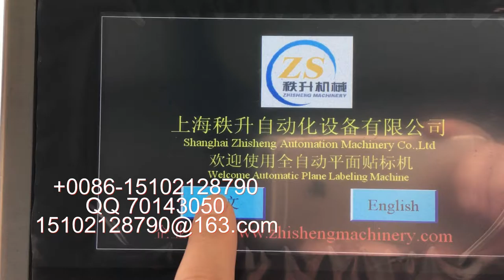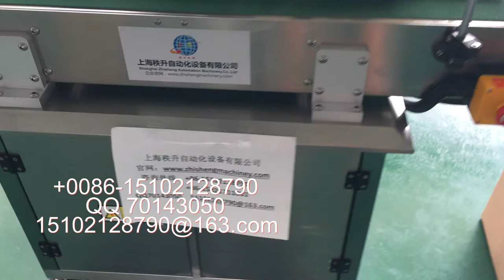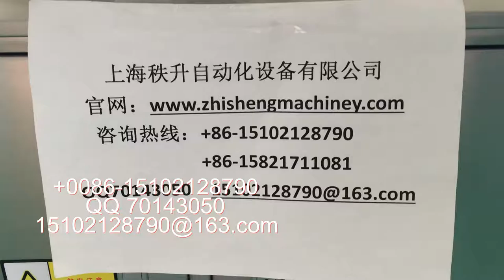stick label machine 貼標簽機器 packing machinery 包裝機械 labeling machine manufactory 貼標機制造商